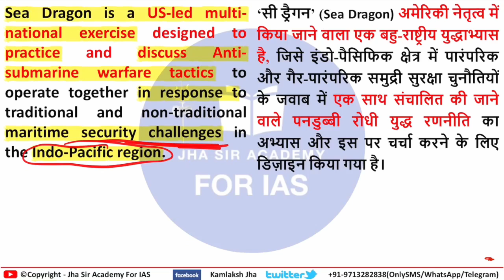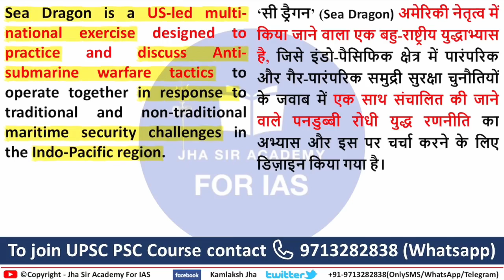India is a part of USA led Sea Dragon Exercise